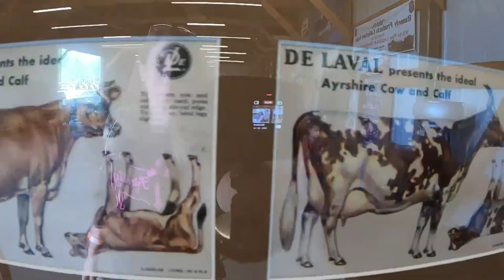2022 White Pine Logging & Threshing Show/Old School Tractors-Equipment/Sawmill/Steam Engines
It's quickly becoming an annual tradition of heading out to McGrath, MN for the White Pine Logging and Threshing Show on Labor Day weekend.  It's a fun time for all with watching Steam Engines running sawmills, water wheel grain mill, hit and miss engines, Fairbanks morse engines, threshing oats, and a parade every day.  This year's featured tractor was Ford, but there was plenty of John Deere, Farmall, Case, Allis Chalmers, Cockshutt, Massey Harris, Oliver, Hart Parr, Rumely, and more!  The kids always have fun seeing everything and doing a bit of shopping at the flea market.  We highly encourage everyone to make the trip to White Pine at least once.  We also really enjoyed getting to visit with viewers of our channel.